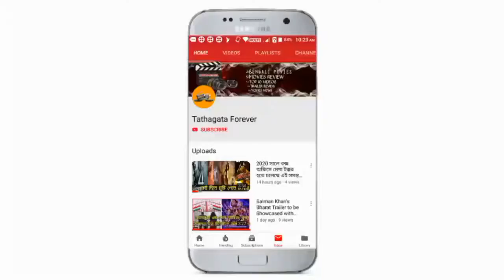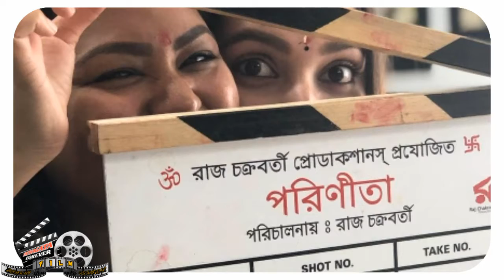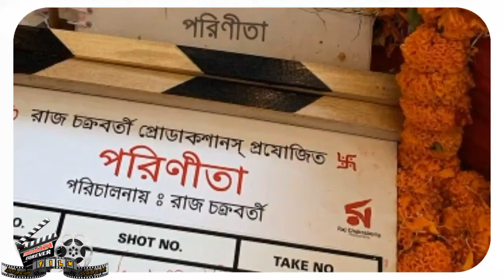PARINEETA (পরিণীতা) : First Poster Breakdown | Subhasree , Ritwick, Raj Chakraborty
আজ আমরা এই ভিডিওতে আলোচনা করতে চলেছি পরিণীতার ফার্স্ট পোস্টটা তিনি যে পোস্টারটি আজ আমরা বিশ্লেষণ করতে চলেছি এই ভিডিওতে